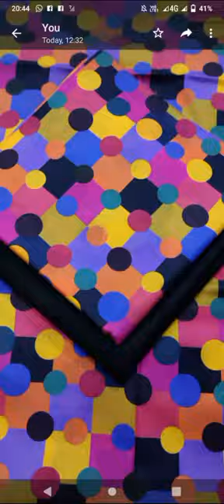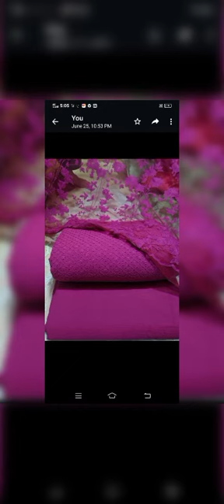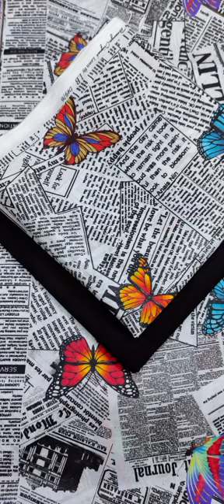sell Original bonanza lawn cotton